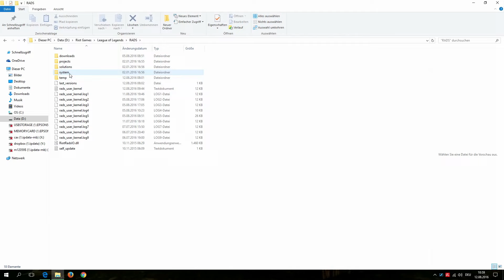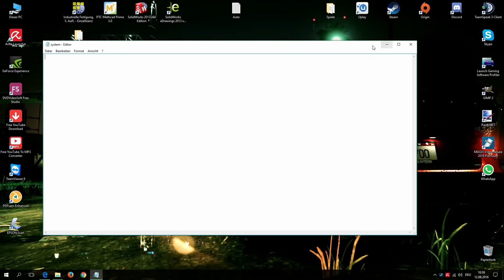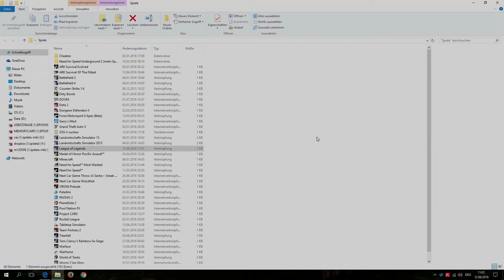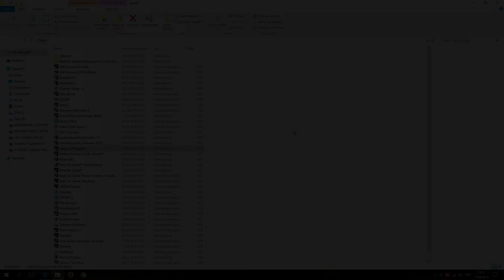FEHLERBEHEBUNG - Konnte den HTTP-Server nicht erreichen | LEAGUE OF LEGENDS | Part 2 [PC]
Fehlermeldung:
Konnte den HTTP Server nicht erreichen. Bitte überprüfe deine
Internet-Verbindung und dass deine Firewall den Zugriff nicht verhindert.

1. Nordeuropa:
DownloadPath = /releases/live
Region = EUNE

2. Westeuropa:
DownloadPath = /releases/live
Region = EUW

VIEL SPASS NOCH BEIM LOL ZOCKEN

Euer sauerkraut700